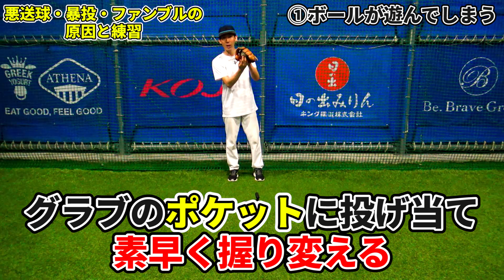ファンブル・ジャッグル・悪送球をなくす！ぽろぽろミスの原因と対策練習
★「俺の育成論」指導者・保護者・選手向け野球ブログ

(検索ID：＠vkn9218e)